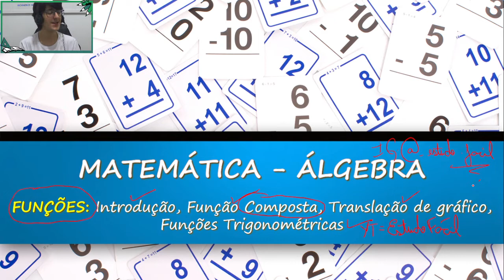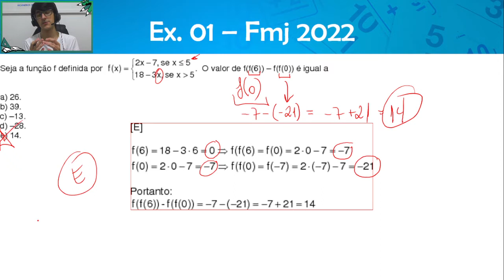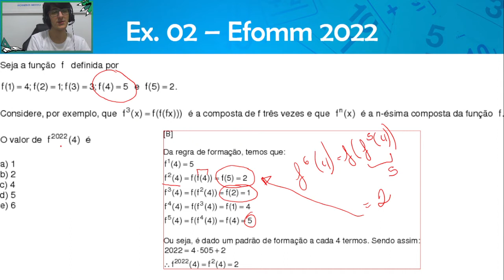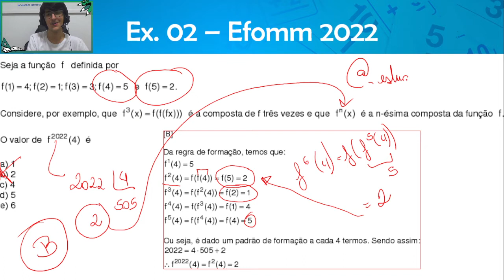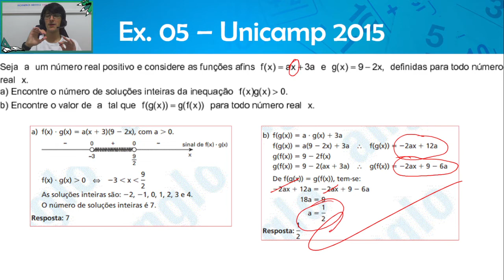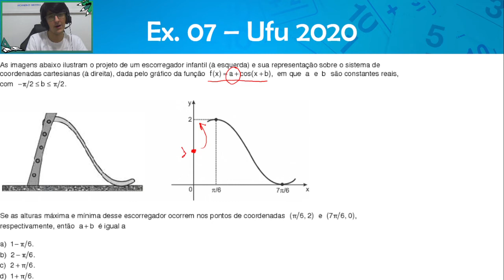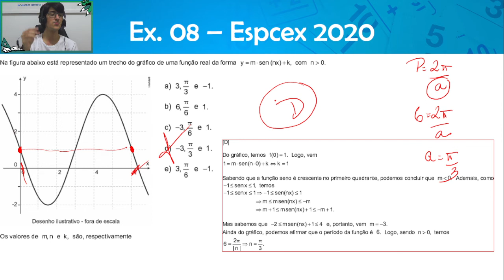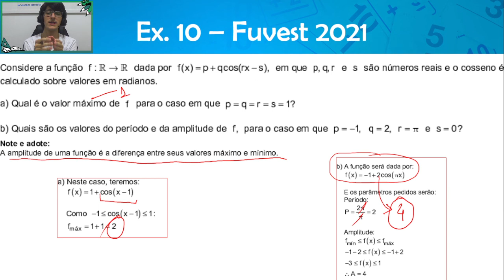Álgebra - Aula sobre FUNÇÕES: Compostas e Trigonométricas - Exercícios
Oi gente! Mais uma videoaula aqui e hoje vamos falar sobre FUNÇÃO, trabalhando com a parte teórica de FUNÇÃO COMPOSTA, TRANSLAÇÃO DE GRÁFICOS E FUNÇÕES TRIGONOMÉTRICAS e, ao final, faremos 10 EXERCÍCIOS sobre o tema para praticarmos e deixarmos tudo bonito, beleza?! Espero que gostem e que ajude vocês também. Qualquer dúvida, é só me mandar via direct. Grande abraço e até a próxima aula!